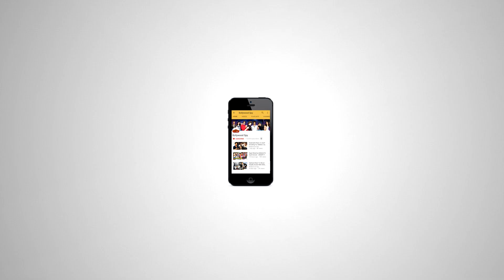Salman ने जनता को रुलाया - Tinka Tinka Dil Mera Song - Tubelight